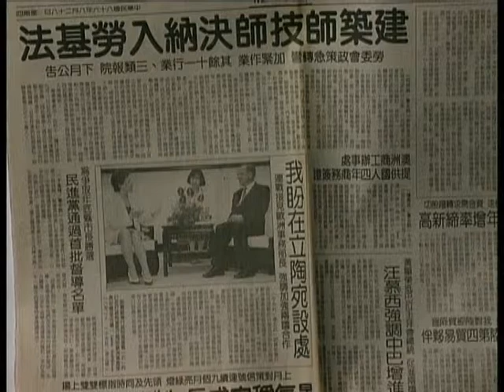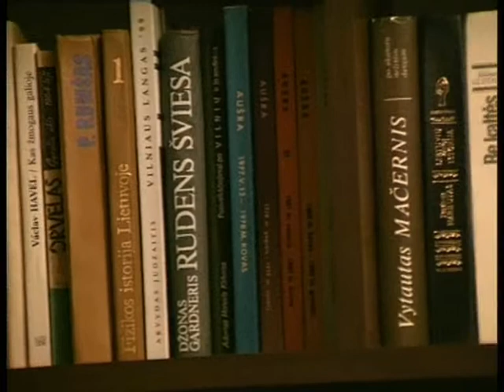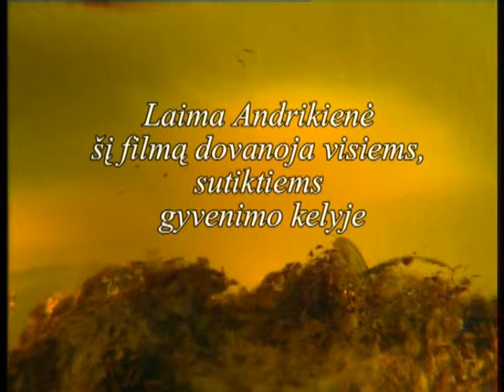Laima Andrikienė: Kelias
O Lietuva! Manoji meile!
Bausk
Mane, jei tarp deimantų yra
Bent lašas kraujo. Išganyk mane,
Jei deimantuose šviečia meilė tau.
Per amžius būk laisva, o Lietuva.
Ir būk visiems teisinga ir gera,
Kai valanda išmuš - priglausk mane.
Tau - karūna!

Šiuos žodžius pasakė Barbora Radvilaitė Juozo Grušo dramoje, tik ką karūnuota Lietuvos ir Lenkijos karaliene, laikydama karūną rankose, jau žinodama, kad ji mirtinai serga.

Šiuos žodžius aš pirmą kartą perskaičiau, kai man  buvo penkiolika ar šešiolika metų, ir jie lydi mane visą gyvenimą.

Ištrauka iš filmo „Laima Andrikienė: Kelias“

Šį filmą Laima Andrikienė skiria visiems, sutiktiems gyvenimo kelyje